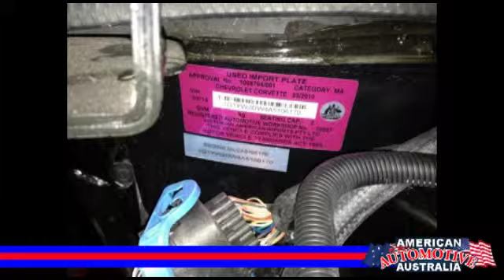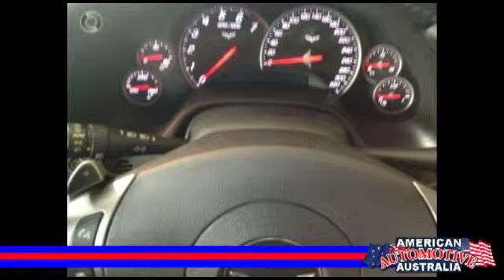American Automotive Australia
2010 CHEVROLET CORVETTE C6 GRAND SPORT 2 door 6 speed Sports Automatic 8 cylinder

12V Power Outlet
AM/FM Stereo Radio
Air Conditioning
Alloy Wheels
CD Player
Carpeting
Center Arm Rest
Cruise Control
Dual Air Bags
Dual Exhaust
Dual Sport Mirrors
Dual Zone Climate Control
Fog Lights
Front Bucket Seats
Gauge Cluster
Head Up Display
Heated Seat
Interval Wipers
Leather Seats
MP3 Player
Map Lights
Memory System
Power Lumbar Seats
Power Passenger Seat
Power Windows
Radial Tires
Rear Defroster
Reclining Seats
Remote Mirrors
Side Impact Air Bag(s)
Tachometer
Tilt Steering Wheel
Traction Control
Trip Odometer
Vanity Mirror
Dealer Details
Name Victorian American Imports
Licence # 9721
Location Traralgon, Victoria